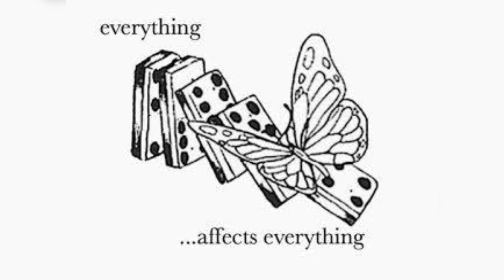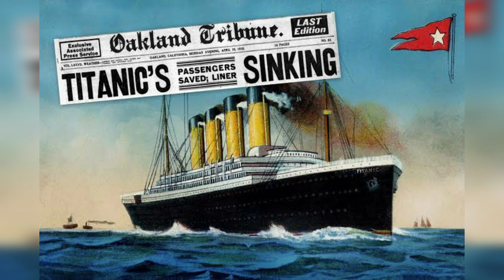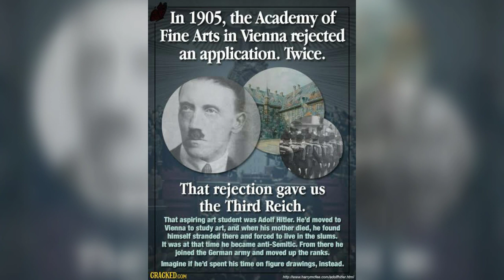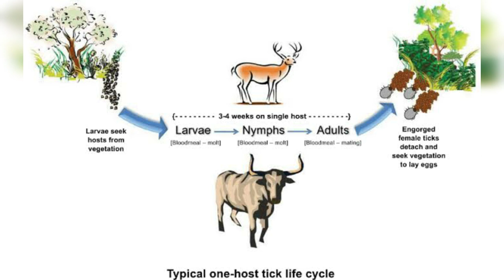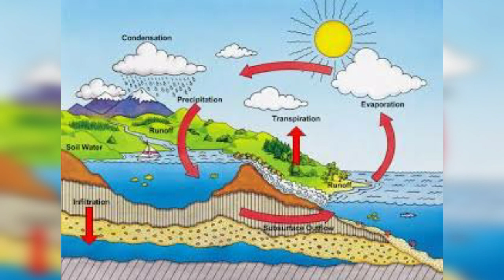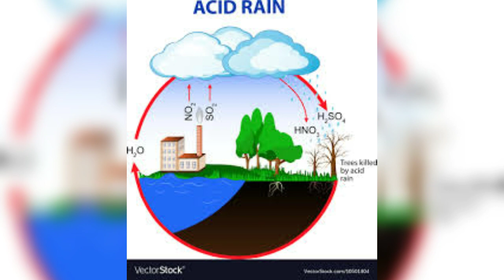What is butterfly effect ???